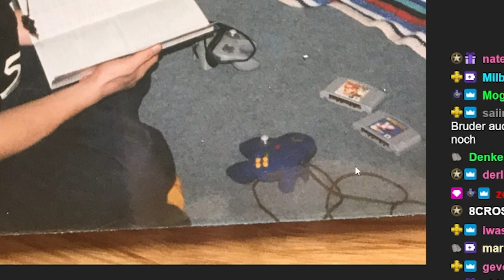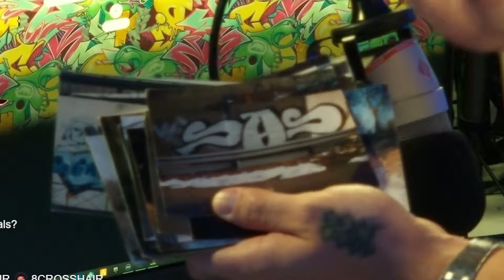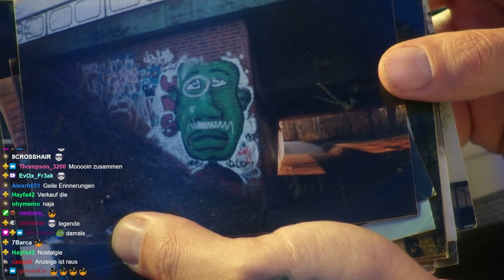Monte ZEIGT PEINLICHE Bilder aus alten Zeiten?😂 + Graffiti Realtalk | MontanaBlack Stream Highlights